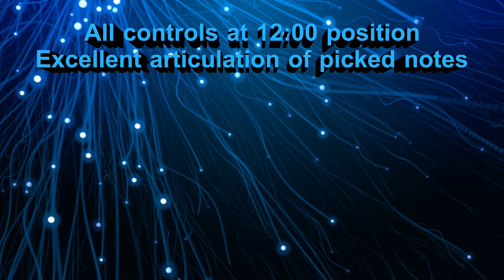SuperLead O.D. by GuitarPCB Demo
Inspired by the SuperLead series amplifiers this circuit yields excellent sustaining tone as well as note articulation. With Gain at 12:00 picked notes are still discernible within a crushing rhythm tone. Turn the Gain up full for a Van Halen style distortion experience. With Gain turned down you can achieve an excellent medium gain drive that cleans up with the guitar volume control.